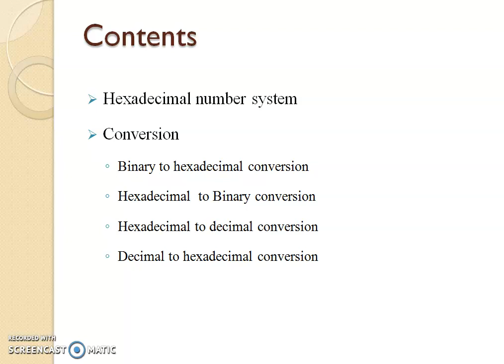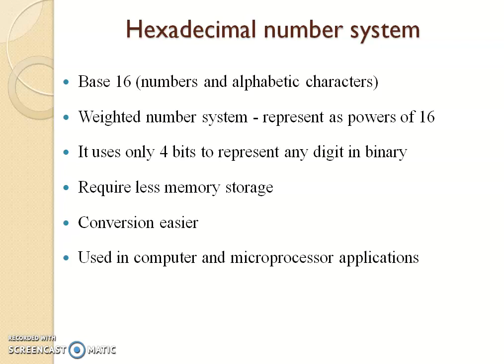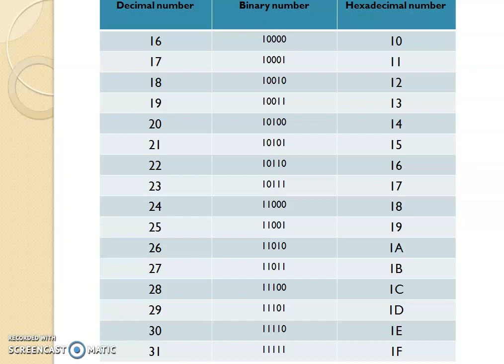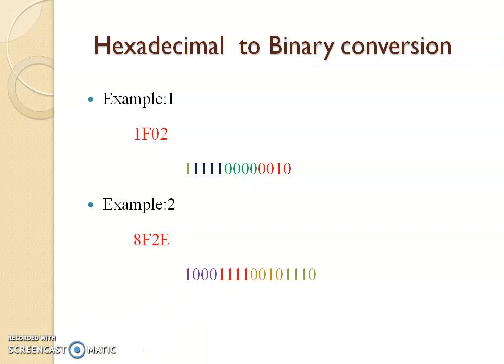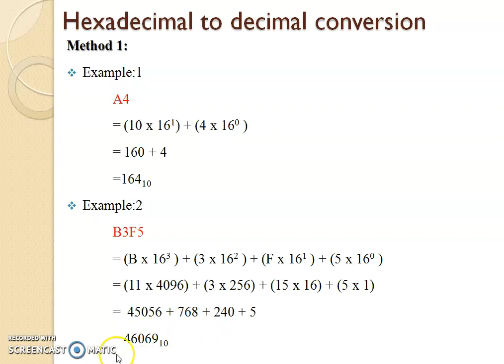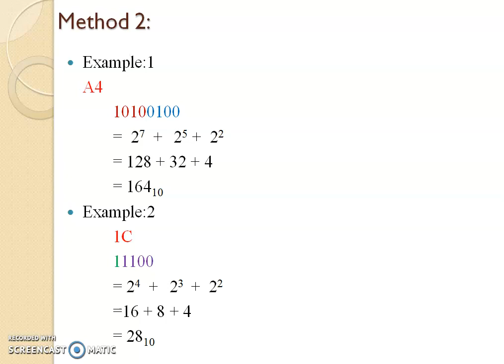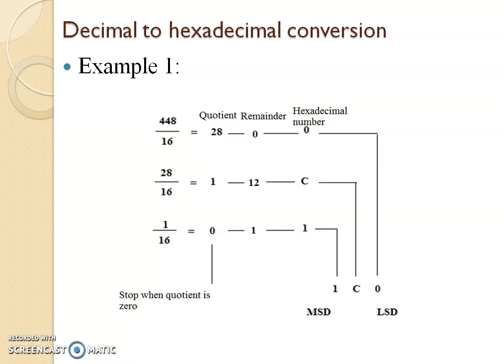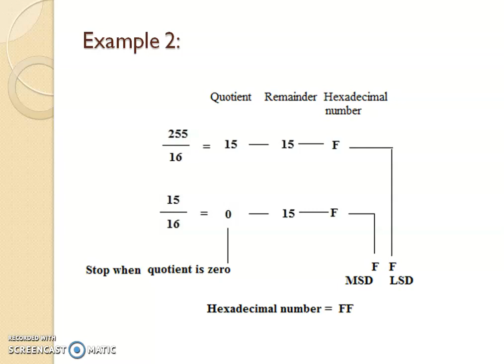Hexadecimal number system & its conversions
Hexadecimal number system and its conversions are explained with examples